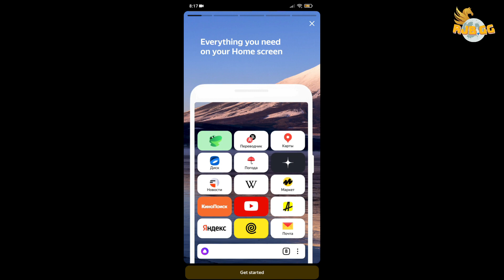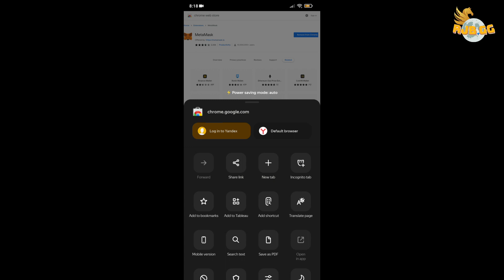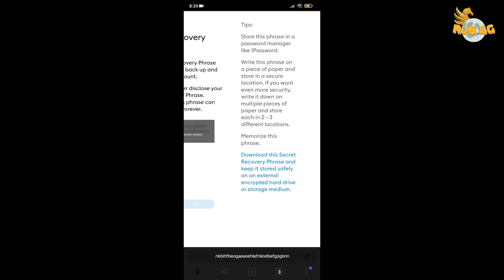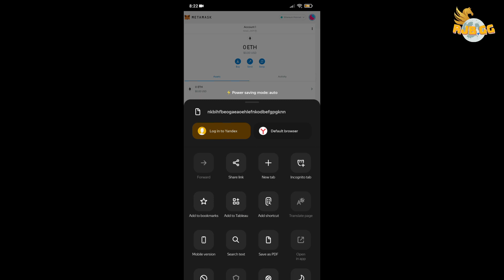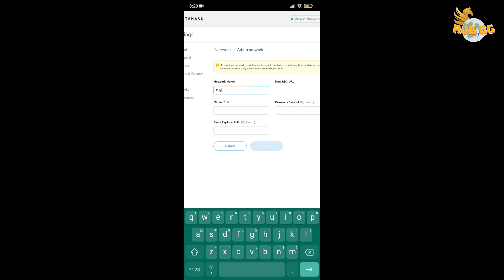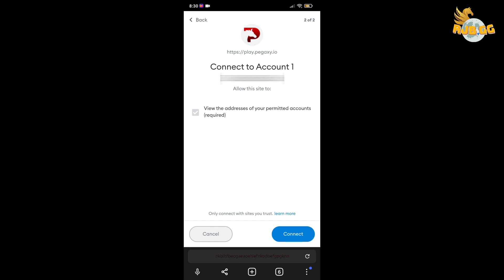Pegaxy Bootcamp (1/3) | Creating your Metamask Wallet, Yandex Browser Setup and Android CP Gameplay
𝗟𝗢𝗟 𝗜𝗚𝗡: JCFE Gaming
𝗖𝗢𝗗𝗠 𝗜𝗚𝗡: JCFE | YT